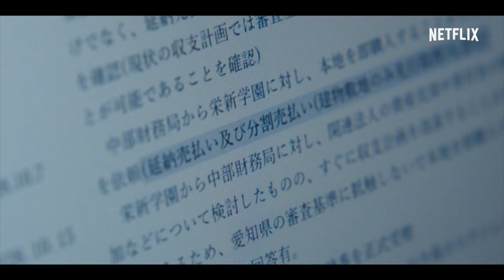Piano sequenza - The Journalist (2022)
Serie giapponese di grande effetto, racconta l'impegno e la tenacia di una giornalista nel far emergere un caso di corruzione che ha per protagonisti alti esponenti del governo.